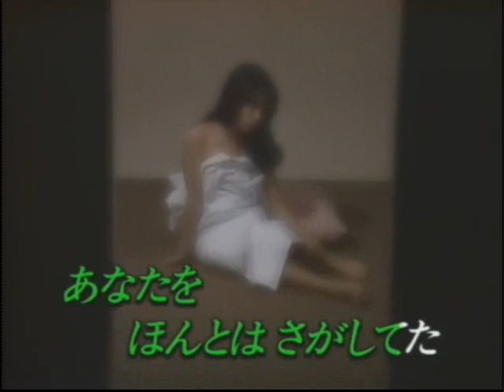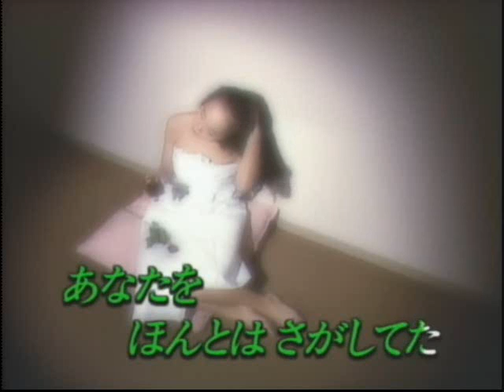君こそ我が命 milkye326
水原弘さん　大ヒット曲

妳才是生命 我的生命
1.
真的曾經找尋過妳
滿身骯髒汙穢又是傷痕
我正想著 至死無法見到妳
然而最後卻見到了彩虹
在妳的眼眸裏見到了彩虹
妳才是生命
2.
我正想著妳已不在這世上
已正失去信心
然而卻在妳身上看到了愛
生平第一次發覺到
君こそ命 妳才是生命
3.
那個時候已經太遲了
多麼地多麼地 即使愛著妳
也還一定怕妳受到傷害
所以離妳而去 然而
妳才是生命